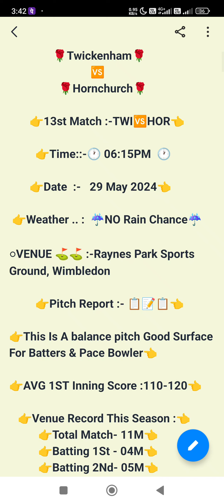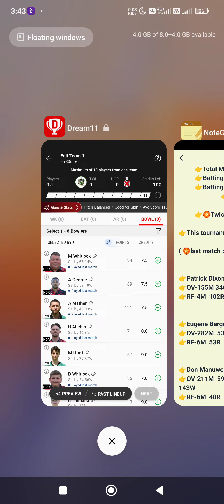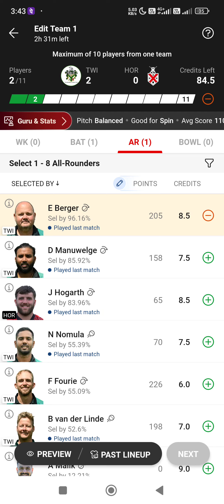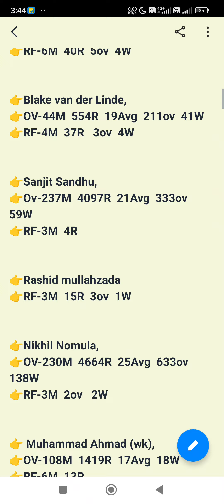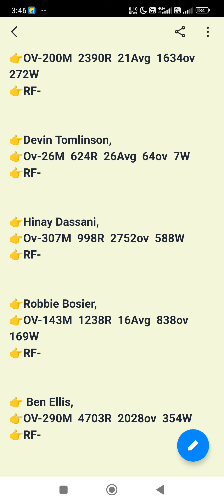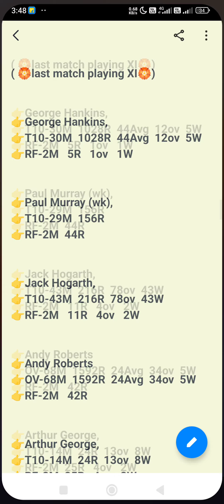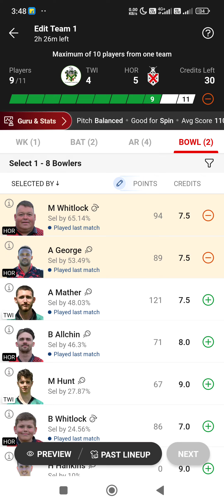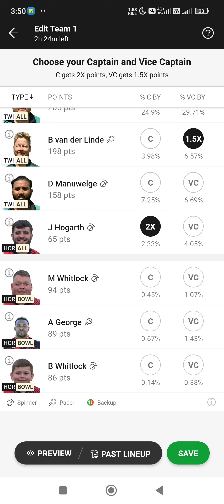TWI VS HOR 13TH MATCH ECS England T10, 2024 twi vs hor 13th match ecs england t10🏏🏏🏏🏏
1. This analysis is based on my Understanding, knowledge and instinct .While selecting your team, consider the points mentioned and make your own decision.

3. This game involves an element of financial risk and may be addictive. Please play responsibly and at your own risk.